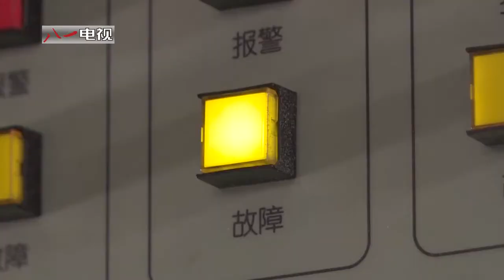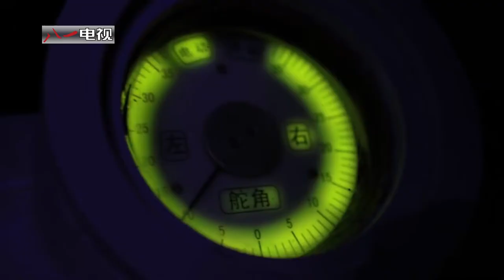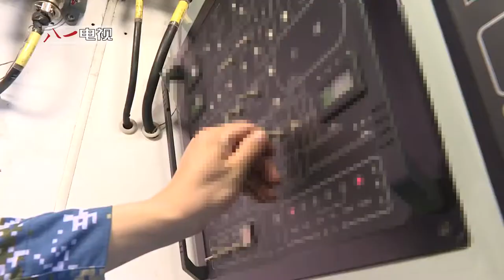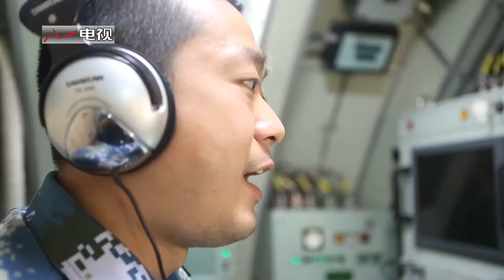这名士官了不得！中国潜艇AIP专业技师第一人